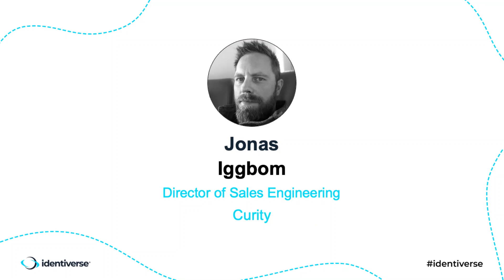Securing Microservice based APIs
Speaker: Jonas Iggbom - Director of Sales Engineering - Curity
Date: Thursday, June 1, 2023
Location: ARIA Resort & Casino | Las Vegas, NV

Description: Security is never a simple task, the same applies to APIs. Properly securing APIs gets even more challenging when the API ecosystem grows substantially. It’s naturally easier for a company to protect a few endpoints than hundreds. As the API ecosystem grows, merely starting to use OAuth may not be enough. Proper handling of OAuth tokens and utilizing different features that OAuth offers is required. In the talk I will describe: - the different views of what constitutes a large API ecosystem (it’s not only APIs that expose a lot of endpoints!) - common security issues - and how to address them.